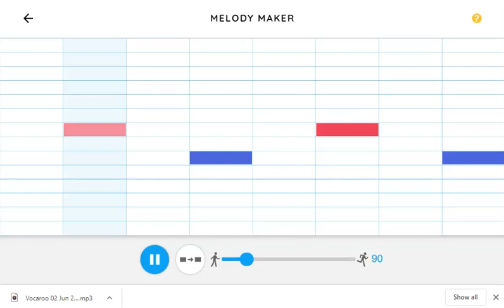1st 1 7 slow